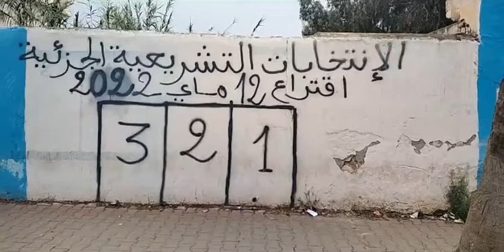منافسة كبيرة بين حزب الإستقلال والاتحاد الدستوري والإتحاد الاشتراكي فالإنتخابات الجزئية بسيدي بنور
مباشرة من سيدي بنور:شوفو المنافسة الكبيرة بين حزب الإستقلال والاتحاد الدستوري والإتحاد الاشتراكي فالإنتخابات الجزئية للظفر بمقعد برلماني